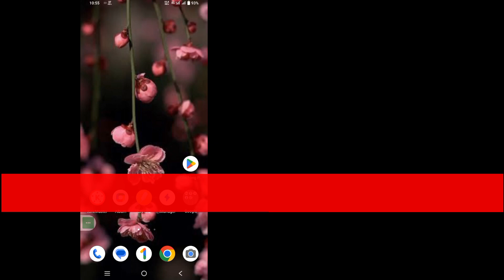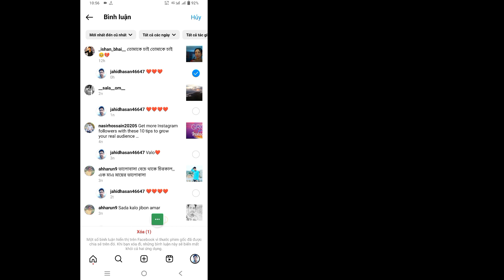Cách xóa Nhận xét của bạn trên Bài đăng/Câu chuyện trên Instagram của ai đó (2023)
Cách xóa Nhận xét của bạn trên Bài đăng/Câu chuyện trên Instagram của ai đó | Cách xóa bình luận trên instagram

 Trong video này, tôi sẽ chỉ cho bạn cách xóa bình luận của bạn trên bài đăng/câu chuyện trên Instagram của ai đó | Cách xóa bình luận trên instagram

 Cách xóa bình luận trên instagram Bạn có phải là người dùng thiết bị di động iOS và Android và iphone không?  Sau đó làm theo các bước dưới đây

 Mở ứng dụng Instagram của bạn và nhấn vào hồ sơ nhấn vào các nhà hoạt động, nhấn vào nhận xét, nhấn vào chọn nhận xét, sau đó Xóa nhận xét của bạn.

     👉👉BÌNH LUẬN👈👈
     🔔🔔ĐĂNG KÝ🔔🔔